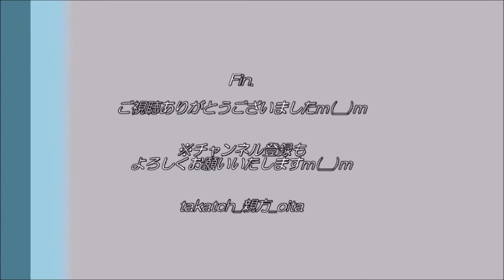【Jリーグ サッカー⚽】選手入場｜サガン鳥栖vs大分トリニータ2020 in 佐賀県鳥栖市駅前不動産スタジアム【バトルオブ九州】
サガン鳥栖vs大分トリニータ　20201219　佐賀県鳥栖市駅前不動産スタジアム
両クラブの選手入場！